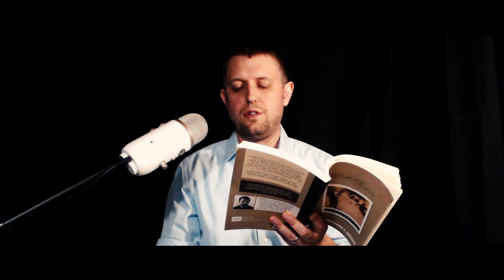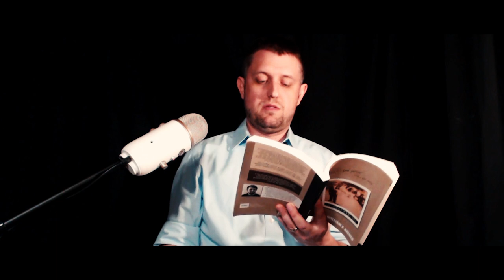First Ever Live Reading of a Novel! 'A Confession' - The Complete Live Reading Event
Indie author, William F. Aicher reads his novel, 'A Confession.'

This footage is the entire original live broadcast, first livestreamed via Facebook Live and Periscope. This was the FIRST livestream of an author reading his own novel in its entirety in history. As such there are small breaks here and there within the video - showing the exact same start through finish that live viewers were treated to, but with improved video and audio over the original broadcast.

About 'A Confession'

How far would you go to clear your own conscience? Would you destroy another’s integrity purely to ensure your own absolution?

In ‘A Confession,’ we are confronted by a man who’s reached the limit of what even he can rationalize as within the limits of his own morality. Having reached his breaking point, he reaches out in desperation to purify his own conscience, spilling the secrets of his life that have formed the man he has become – even if doing so means destroying others in the process.

In this modern tale of amorality, William F. Aicher takes us through the memories of a man who, while having lived a life of confident righteousness, now questions the very fiber of which he is made.

Taking inventory of a life defined by substance abuse, love, sex, politics and a newfound ease of inflicting public shame with the help of social media, ‘A Confession’ invites the reader to take a seat and listen to a man come to grips with his own secrets. As these truths are exposed, the rationality and logic behind them begins to unfurl, leaving both the narrator and reader ultimately questioning if indeed any of us can claim to be truly good.